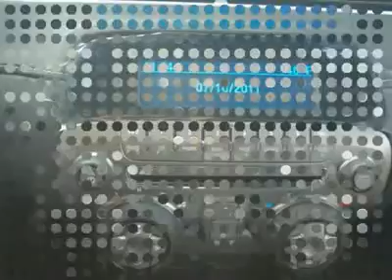2012 CHEVROLET CAMARO Burlington, NJ 136132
2012 CHEVROLET CAMARO Burlington, NJ
Stock# 136132

Burlington Chevy (BurlingtonChevyNEW)
105 East Route 130 South